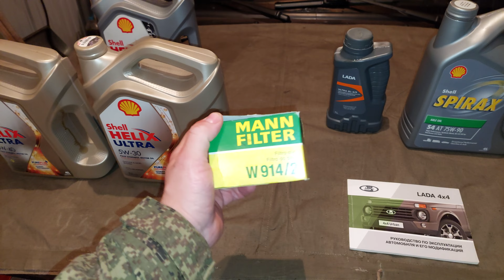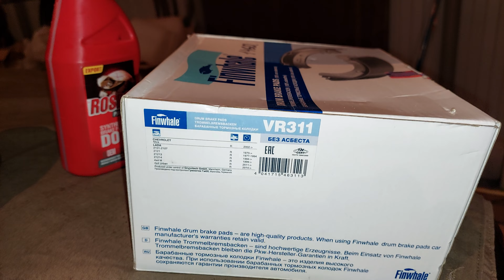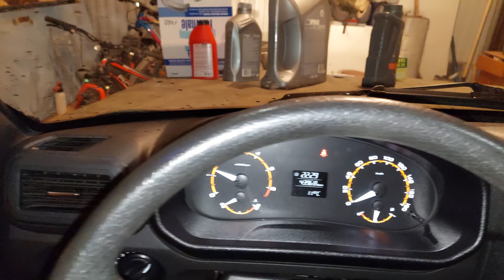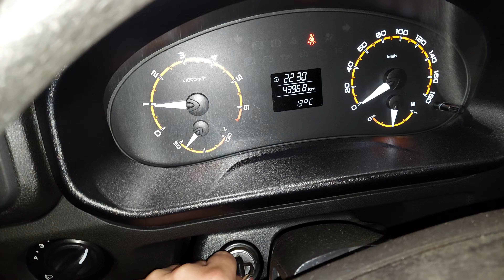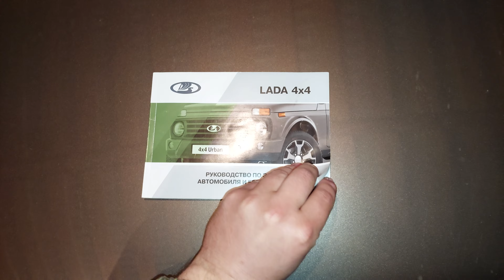Плановое ТО Нивы пробег 44000км, замена масел в трансмиссии и двигателе. Ответы на вопросы.